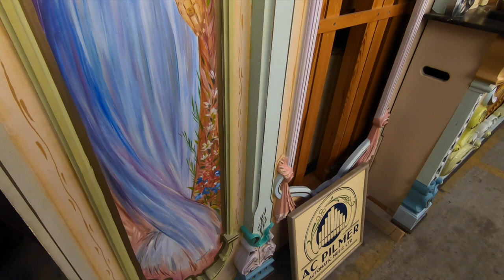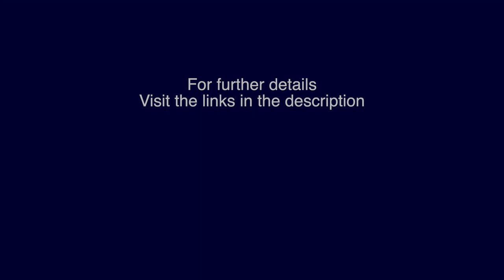73-key J. VERBEECK ORGAN - The Continental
Here is "The Continental" (Con Conrad / Herb Magidson, 1934) played on the 73-key J. Verbeeck organ.
This instrument is now offered for sale.

The automatic registers in this organ comprise:
bourdon celeste, violin, undamaris, piston, flute harmonique, 2-rank mixture, glockenspiel, tremulant, voix céleste, cello, saxophone, cello, trumpet and trombone. The scale offers greater possibilities due to the inclusion of a 12-note counter-melody division.